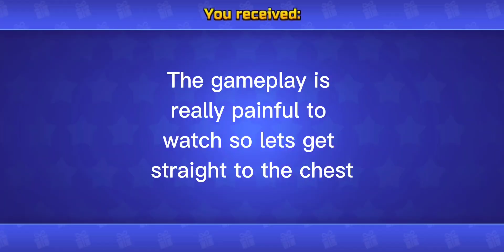Opening the OP event chest "Space Chest"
so unlucky 🙁